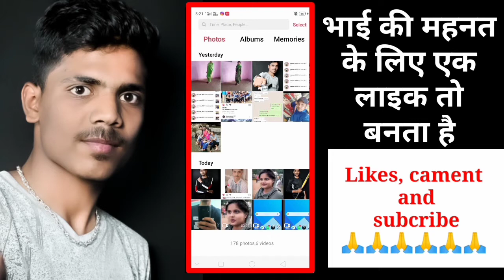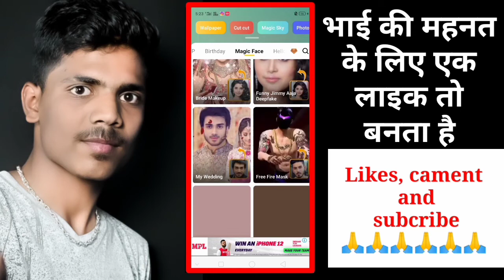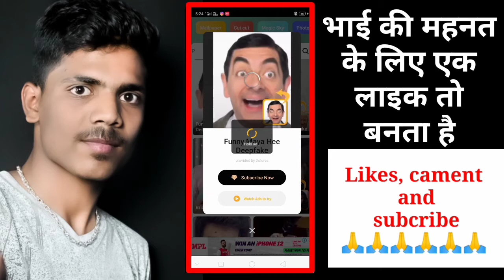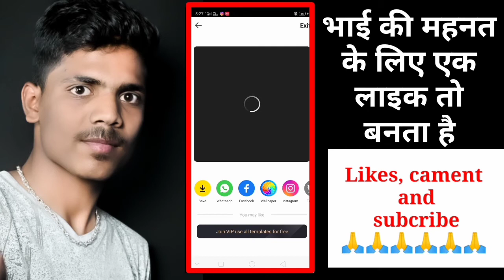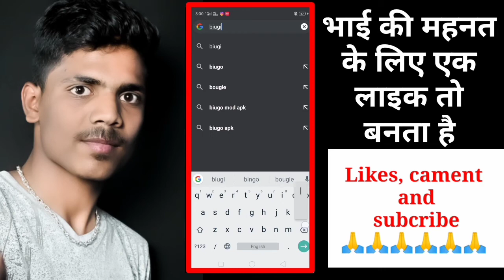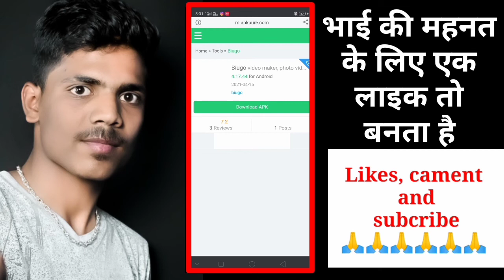How to creat magic face video, Mare akhi, mare akhu Song video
dosto ummid karta hu, apko video pasand aai hogi or ap funny face magic video banana sikh gay Hoge, to yar video ko like kijiye subcribe kijiye, or ek pyara sa cament karna bilkul ni bholna,